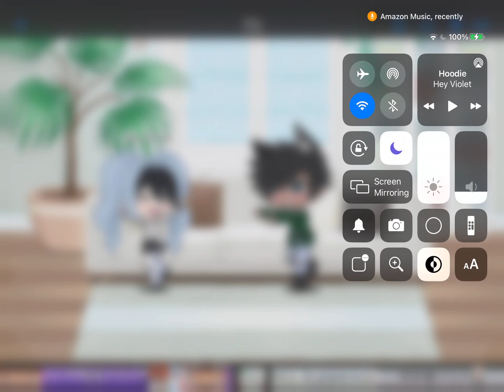Hoodie (meme) og?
If this is not a og then I’m sorry for saying it’s a og these are not my songs